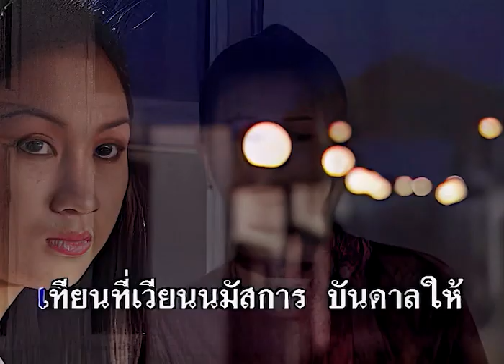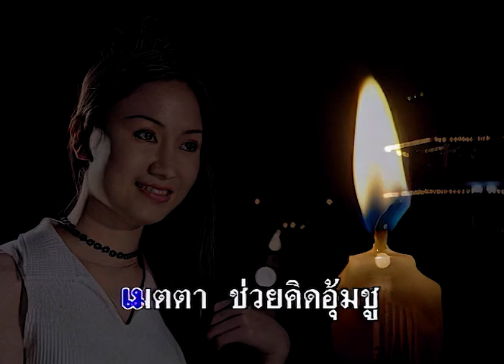บุษบาเสี่ยงเทียน - กาญจนา มาศิริ ชุด ของรักของหวง 2【Official MV】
เพลง บุษบาเสี่ยงเทียน
ศิลปิน : กาญจนา มาศิริ
คำร้อง-ทำนอง : ศักดิ์ เกิดศิริ
อัลบั้ม : ของรักของหวง 2